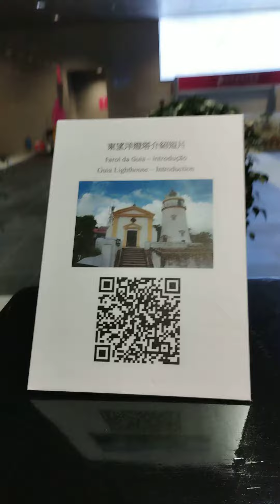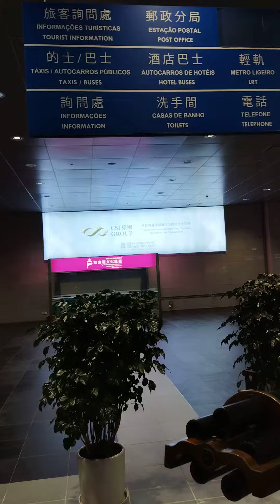Taipa ferry terminal 2